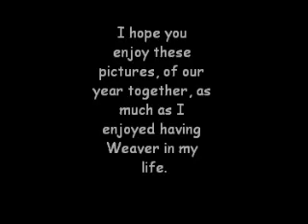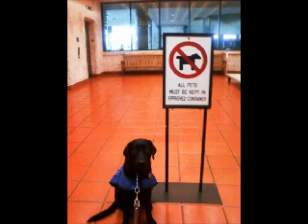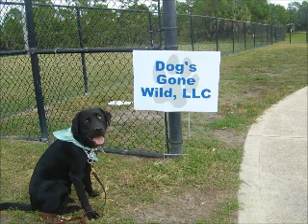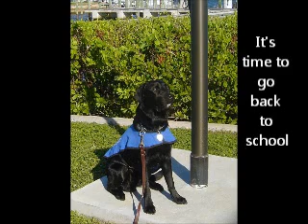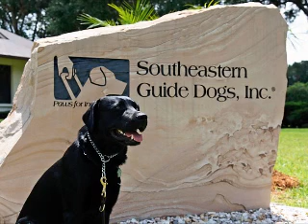Weaver A Guide Dog in Training